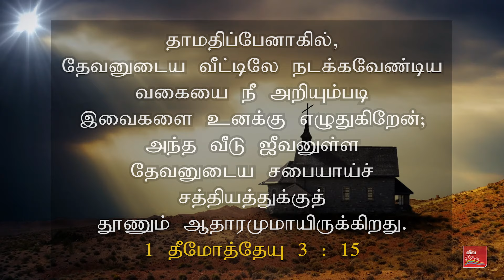இவர்களின் போலி ஆன்மிக சரக்குகளை விற்கும் இடமா சபைகள் ? | கிறிஸ்தவ விழிப்புணர்வு செய்தி | சாம்சன்பால்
சந்தைகலாகிப்போன சபைகள் ! | Churches or Markets ? | Christian Awareness Message | Samsonpaul

►► Our Address :
SAMSONPAUL
LIVING STREAM MINISTRIES
126. Muthiya Mudaliyar street,